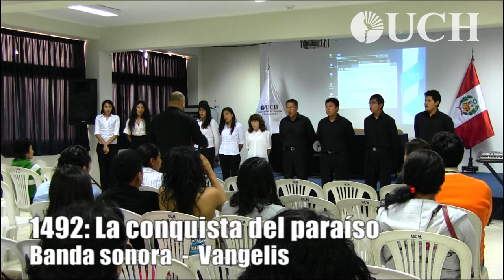Presentación del CORO UCH